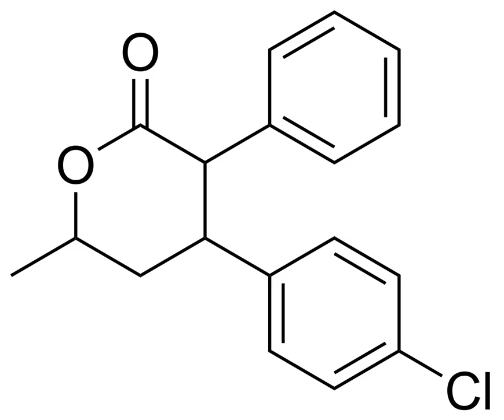Lomevactone | Wikipedia audio article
This is an audio version of the Wikipedia Article:
Lomevactone

SUMMARY
Lomevactone (INN) (developmental code name DR-250) is a drug described as a psychostimulant and antidepressant which was synthesized and assayed in the 1980s but was never marketed.